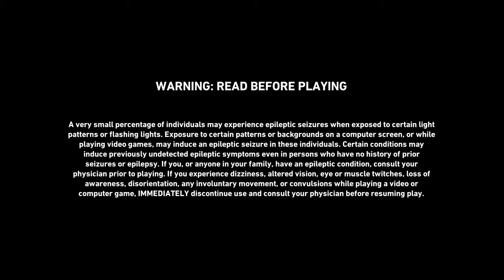BACK 4 BLOOD Walkthrough Gameplay 2021 Part 1 - INTRO (FULL GAME) 4K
Back 4 Blood Walkthrough Gameplay Part 1 includes a Review and Campaign Mission Act 1 of the Back 4 Blood Single Player Story Campaign for PS5, PlayStation 5, Xbox Series X and PC.

Back 4 Blood is a multiplayer first-person shooter game developed by Turtle Rock Studios and published by Warner Bros. Interactive Entertainment. It is slated for release on October 12, 2021, for Windows, PlayStation 4, PlayStation 5, Xbox One and Xbox Series X/S.

Campaign Mission Act 1: The Devil's Return - Resurgence, Tunnel of Blood, Pain Train and The Crossing. Campaign Mission Act 4: Blue Dog Hollow - Bad Seeds, Hell's Bell's, Abandoned and The Sound of Thunder.

The game takes place after a worldwide outbreak caused by a newly discovered parasite (which is heavily implied to be of alien origin). Most of humanity has been infected and turned into the "Ridden," leaving players in a post-apocalyptic world. In this world, a group of veterans called the "Cleaners" comes together to fight off the zombies. The cleaners' names are Walker, Holly, Hoffman, Evangelo, Karlee, Doc, Jim, and Mom.

The game has been considered to be the spiritual successor to Left 4 Dead, as it is being developed by the creators of the original game, and features largely identical gameplay. The game was announced at The Game Awards 2020, and came nearly a decade after Turtle Rock Studios split from Valve (who published both Left 4 Dead titles and still owns the rights to the franchise) and re-established itself as an independent studio.

The gameplay of Back 4 Blood is largely similar to Left 4 Dead, both are 4 player cooperative games and 8 players in a PvP mode with a focus on multiplayer and replayability. A new feature of Back 4 Blood is cards. At the start of each level, players need to build their deck with cards that adjust various elements of gameplay, such as modifying the player's health, damage, and stamina. Along with player cards, the AI Director will also use Corruption cards against the player to hinder their progress. The AI can spawn extra enemies, activate a fog effect, and increase the size of the horde.